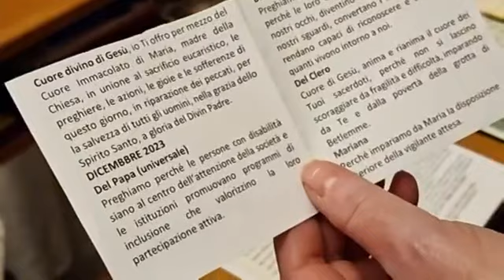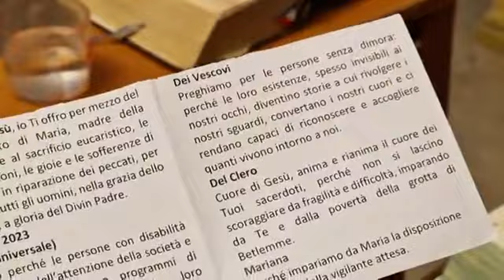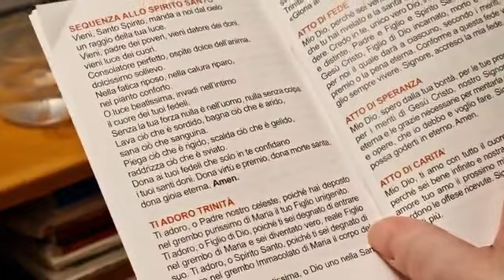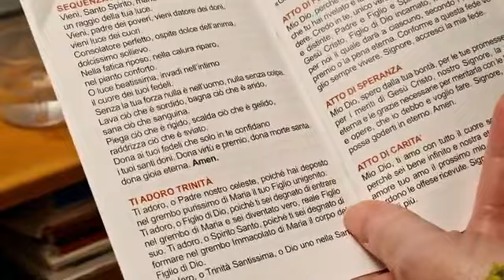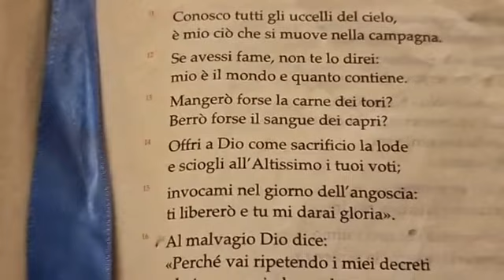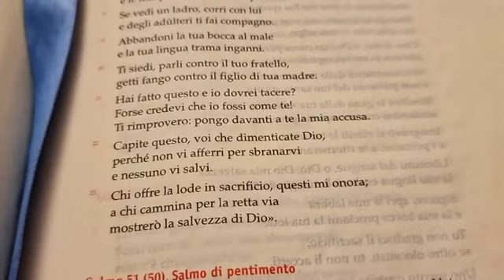Lectio Divina 18/12/2023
Per seguire:
Ufficio delle letture III settimana del salterio